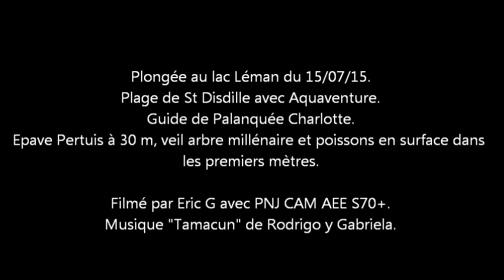plongée lac Léman St Disdille 15/07/15.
Plongée au lac Léman, plage de St Disdille avec Aquaventure le 15/07/15.